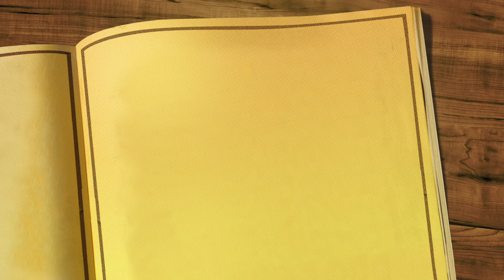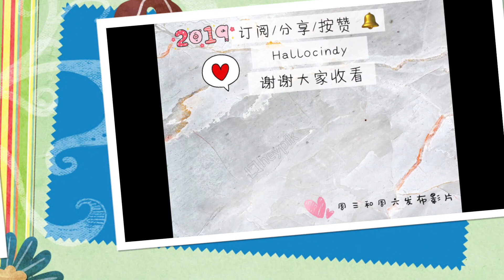《蛋糕盒子》vol.2 草莓🍓奶盖蛋糕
这一款简单易操作，而且ins风格 适合拍照。。。口味也很好吃，草莓蛋糕➕一层厚厚的海盐奶盖